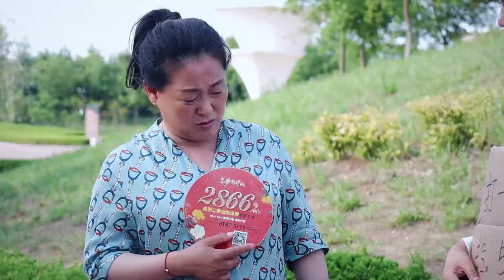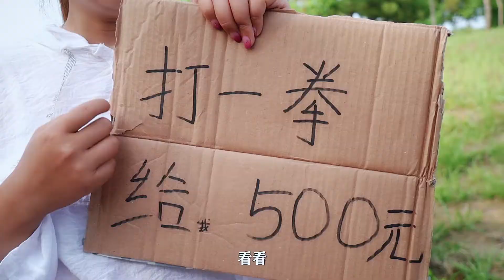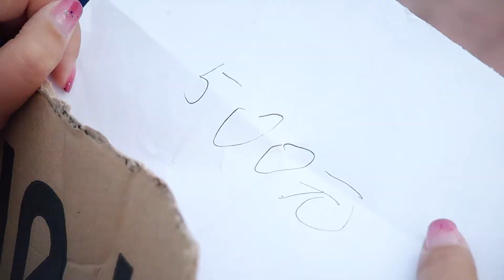美女找打還倒貼500元，小伙瞬間激動，我能給她打到破產【董哥太醜了】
美女擺攤要找打，挨打就算了竟還倒貼錢，小伙激動落入陷阱，幸好傻人有傻福，錦囊妙計有高招，瞬間碾壓女騙子
《董哥太醜了》是一部原創搞笑微視頻
不要錯過我們的精彩視頻奧 我們強調了影片內容的合規性，絕對沒有任何不良引導或危險行為。